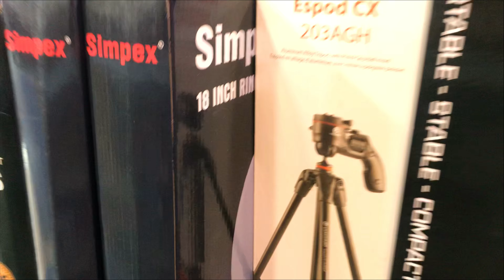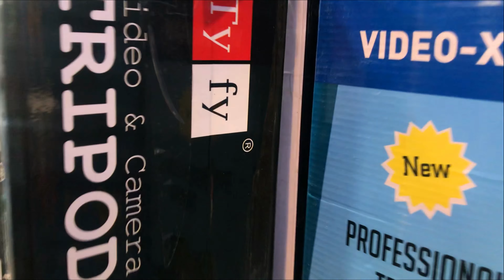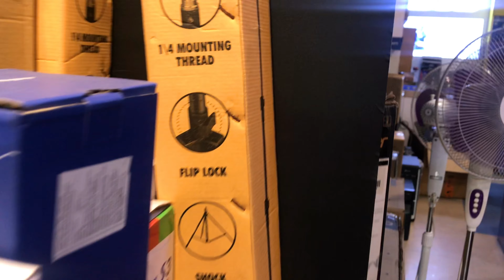Best Camera Accessories shop | Camera shop in Siliguri | GoPro, Action camera, DSLR Shop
About Video:
In this shop, you will get almost any type of camera accessories.

Gadgets I Use:
1.Helmet.
2. Riding Jacket
3. GoPro Hero7
4. Riding Gloves
5. Mobile Holder
6. Tripod for time-lapse video shoot
7. Mobile I use
8.Bike Hazard Flasher
9. Mivi ThunderBeats Bluetooth Earphones